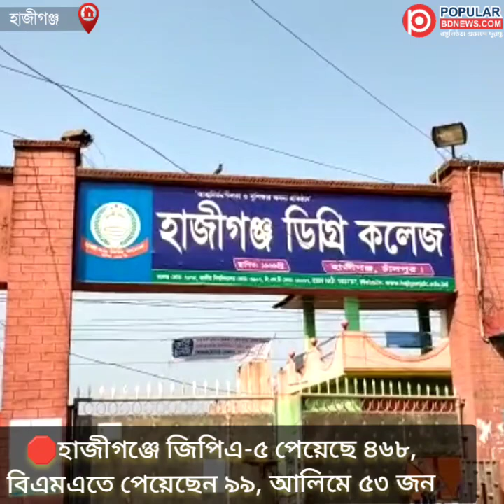এইচএসসিতে জিপিএ ফাইভ পেয়ে খুশি হাজীগঞ্জবাসী